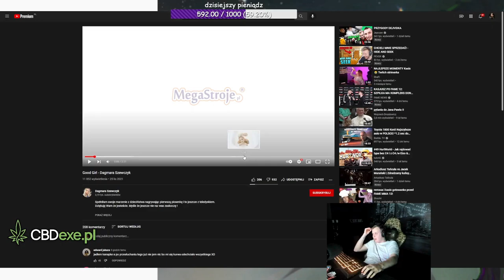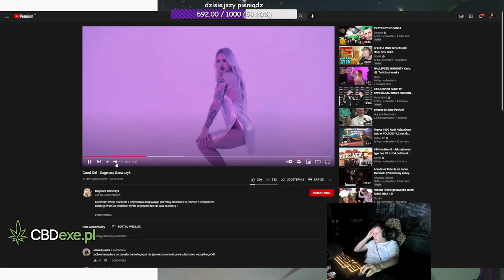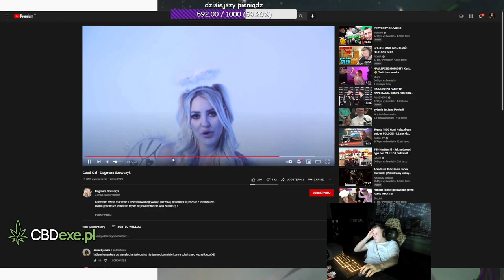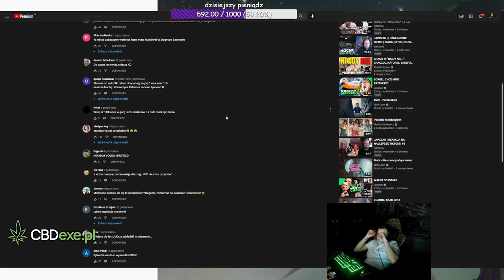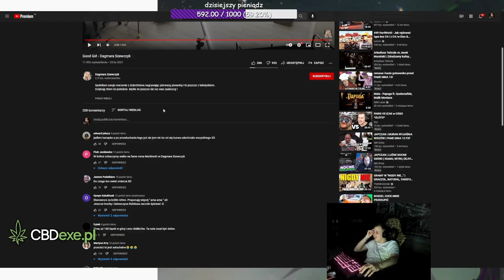Nitro słucha "Good Girl - Dagmara Szewczyk"!